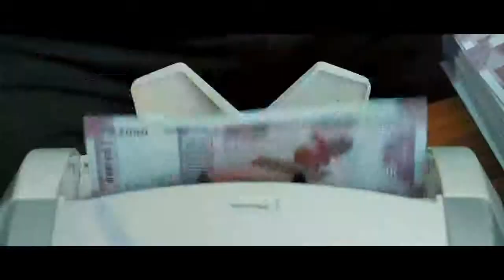Gorilla tamil movie trailer | Hacking movies tech